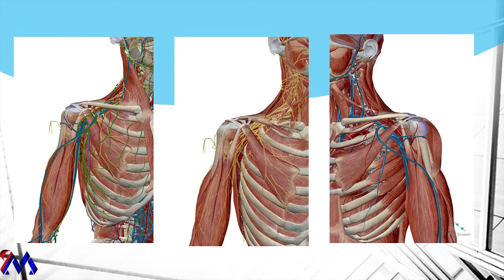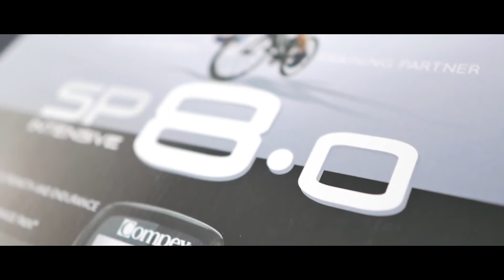5 PYTAŃ DO #1 TAPING, MOBILITY, BUTT WINK, TRENING NA REDUKCJĘ!!!